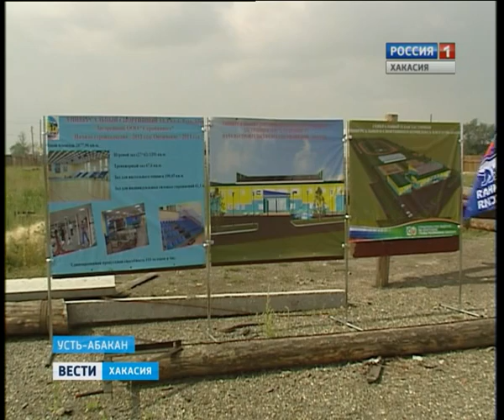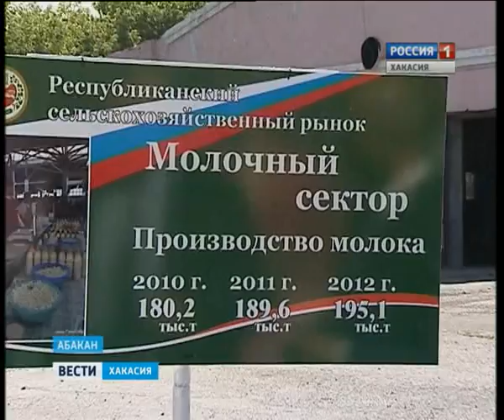vesti 19 07 08